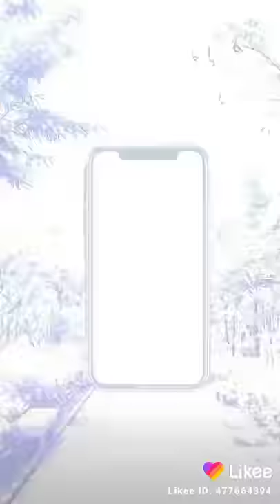Md Mishuk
soto vai